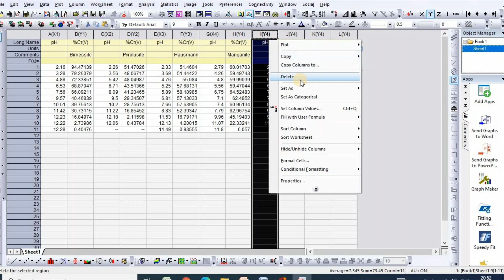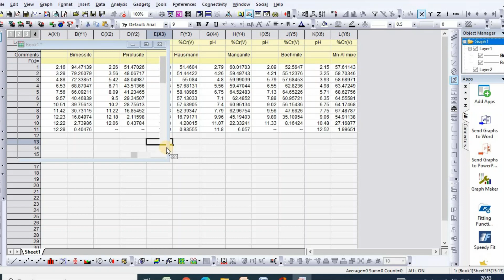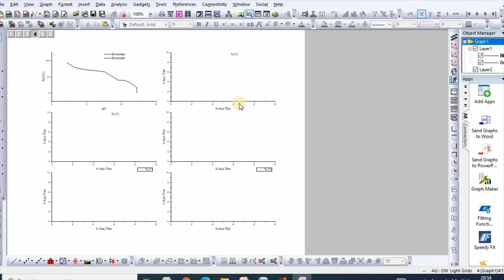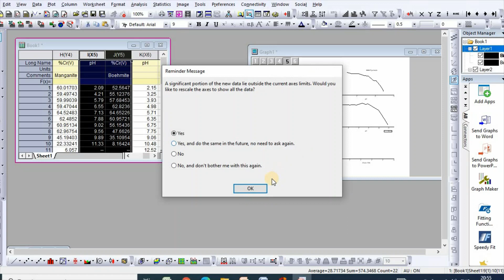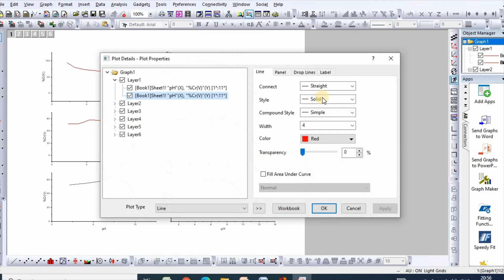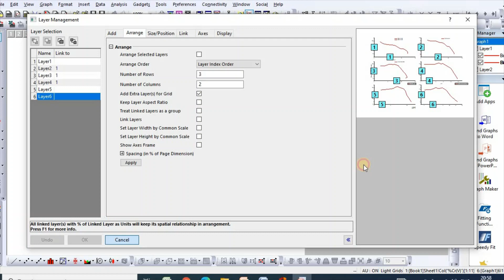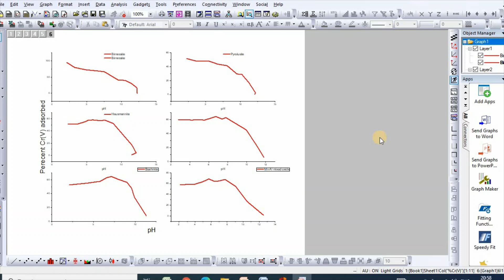Multi-panel graph for adsorption data in originpro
This tutorial is dedicated to new researchers who are analyzing their experimental data for publishing. This video shows step by step process on how to plot a multi-panel/layer/axis graph of adsorption data using Originpro.